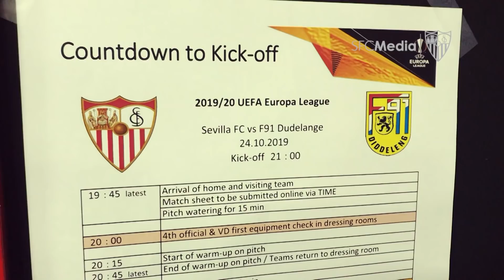La noche europea de Franco Vázquez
Vivimos el día completo del partido Sevilla FC - Dudelange tras la cual los de Nervipn sumaron su tercera victoria en el grupo de la UEL